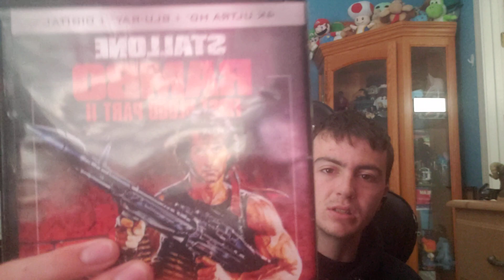Rambo First Blood Part 2 Review